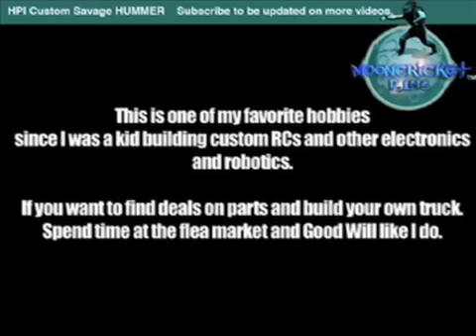Custom HPI Savage X 4.6 1/6 scale Hummer body detailed Part 1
This is a sample of the 3rd stage of my custom Savage Hummer. I found a junker rc Hummer at a flea Market for $10 and gutted it and I cut and matched it to fit my savage Gas truck after extending to the XL.

This is what I do on my Sunday free time. Sunday is the day I forget about business and my regular filming and enjoy my Sunday's doing my favorite hobbies.